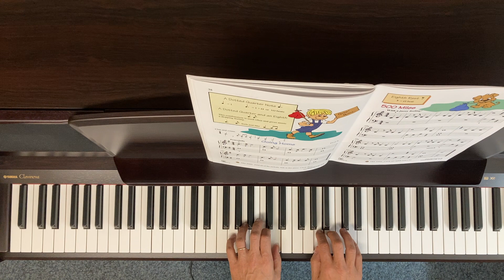S. 38 Going Home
Piano Lessons Level 1
Noona Comprehensive Piano Library